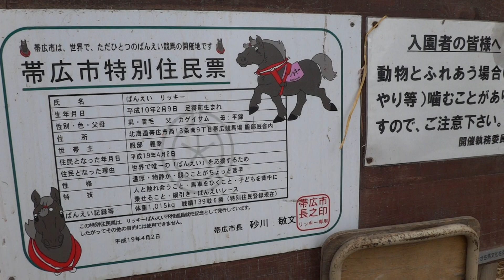120409帯広ばんえい競馬 リッキーくん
(；一_一)ﾁｮｯﾄｺﾜｶｯﾀ

お水を美味しそうに飲んでいるところを撮影しました。